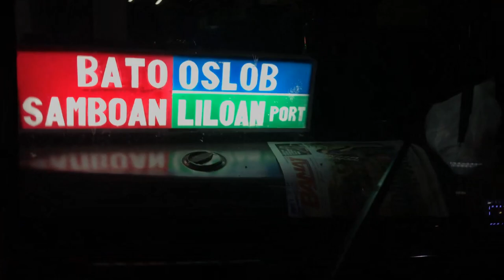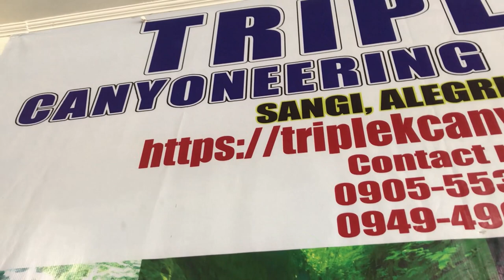Yahuuuu! sa CEBU! (feat. June) | EP 1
Day 1 in Cebu was just another memorable and exciting adventures! I was accompanied by JUNE, a travel buddy and a very good friend of mine. He is a Visayan native and he promised me to have a tour around Cebu. Another awesome experience added!